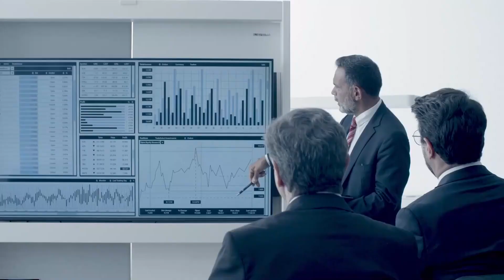দুবাই কিভাবে পৃথিবীতে চাঁদ তৈরি করেছে? 😱😱 | এই নকল চাঁদের রহস্য কি ? | Dubai Artificial Moon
Cover Topics :-
Dubai has already unofficially become the city of the future. The world's tallest building and the world's largest shopping mall are under construction and it looks like Dubai is set to take over from London as the most amazing city in the world. This is only going to continue in the coming years, but what about the news side of life? An artificial moon will soon be lit up above Emirates Road and some people don't see this as a good thing? Dubai has a diverse population and is also home to thousands of expats who have found their homes in the United Arab Emirates. Known as the “city of dreams”, Dubai has many unique attractions. From shopping malls and luxury hotels, to amusement parks and fast food restaurants – tourist attractions are abundant.

দুবাই সম্পর্কে কিছু তথ্য :-
দুবাই আমাদের অনেকের কাছেই স্বপ্নের একটি গন্তব্য। যারা দুবাই সম্পর্কে কিছুটা হলেও জানেন তারা তো সুযোগ পেলে দুবাই ভ্রমণের জন্য এক বাক্যে রাজী হয়ে যাবেন! দুবাই এর জাঁকজমক ও জৌলুসপূর্ণ জীবন যাপন সবাইকে টানে। তবে অনেকেই আছেন যারা এ সম্পর্কে খুব বেশী জানেন না। ভিডিওতে দুবাইয়ের প্রধান আকর্ষণীয় বিষয়গুলো নিয়ে সংক্ষেপে আলোচনা করেছি।

Trend বাংলা (Official)